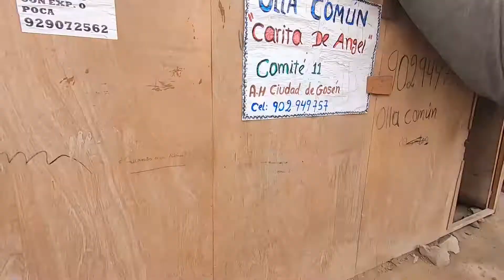¿Responsabilidad social en Centros Comerciales, VERDADERO O FALSO?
En este video les muestro la realidad de estas acciones realizadas en los centros comerciales de ayuda social a personas de escasos recursos de lima sur, Villa Maria de Triunfo Ticlio chico, todos podemos ayudar a sumar un granito de arena y darles un respiro mas a seguir adelante a todas estas personas.